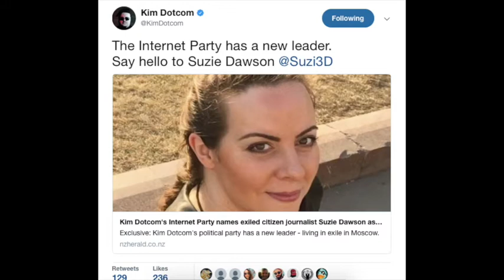Suzie Dawson Exclusive Interview: Anti-Spying Bill & The Internet Party - Elizabeth Vos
Elizabeth Vos speaks with Suzie Dawson of the New Zealand Internet Party on its upcoming live event which will crowdsource draft legislation against pervasive intelligence agency monitoring.